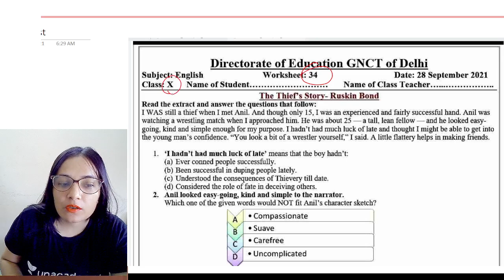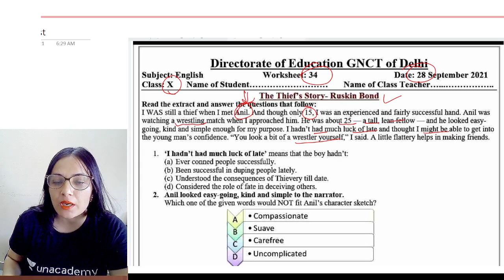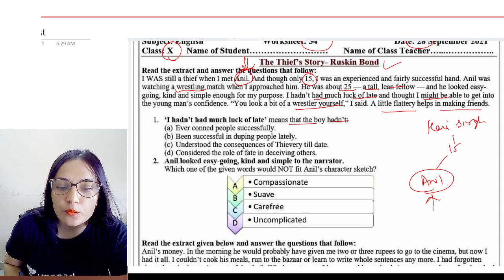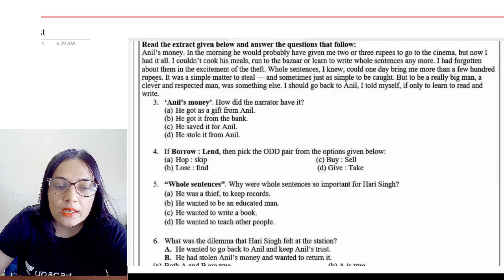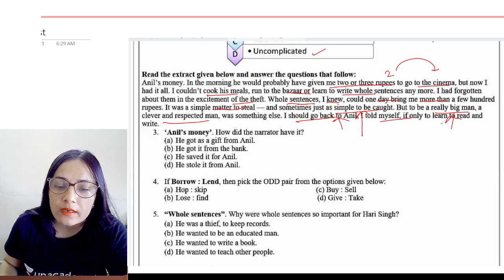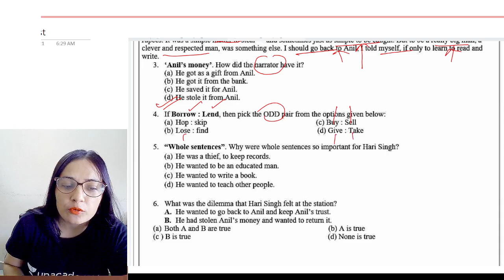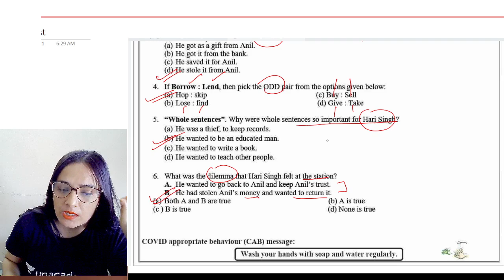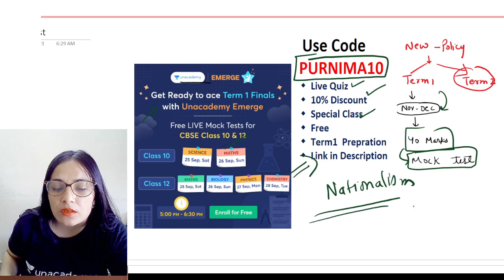Class 10 English Worksheet 34 | 28 Sept 2021 | The theif's Stroy Ruskin Bond